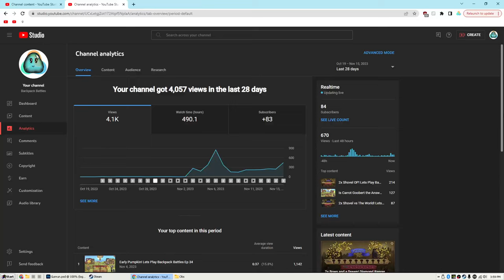2x Dragon 2x Bow! Lets Play Backpack Battles Ep 56